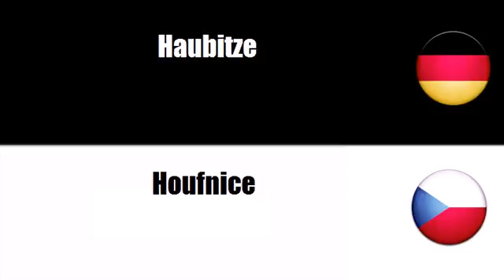Deutsch + Tschechisch = Ruzné zbrane